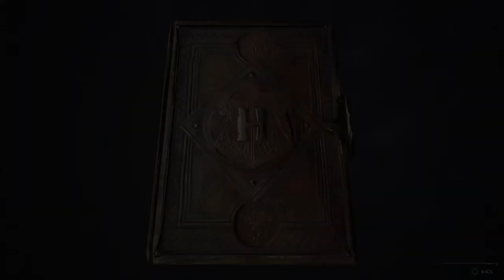Hogwarts Legacy Ravenclaw Playthrough | Episode 7 [Hard Difficulty]